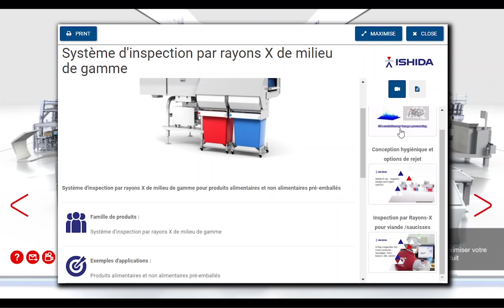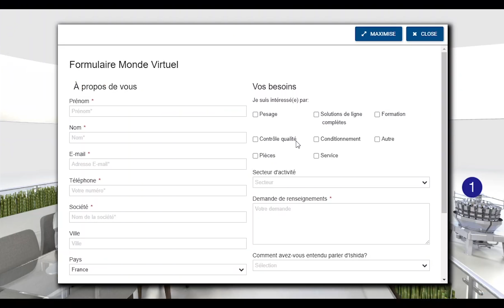Monde Virtuel d’Ishida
Découvrez les dernières innovations en matière d'automatisation de lignes d’emballage alimentaire avec le Monde Virtuel d’Ishida